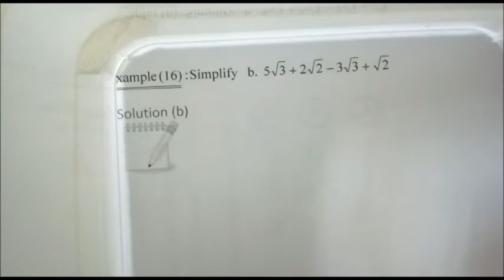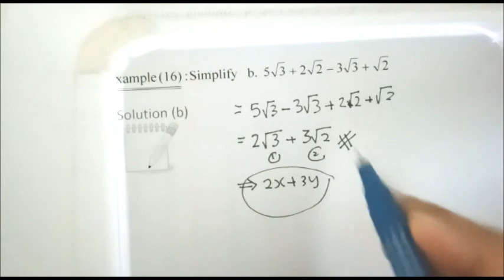Bab 1 Example 16(b)